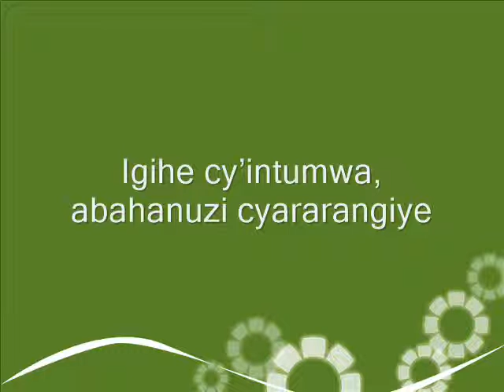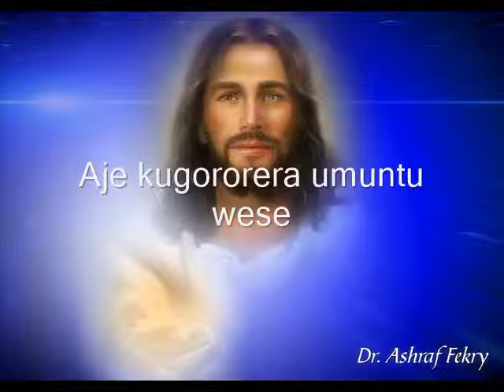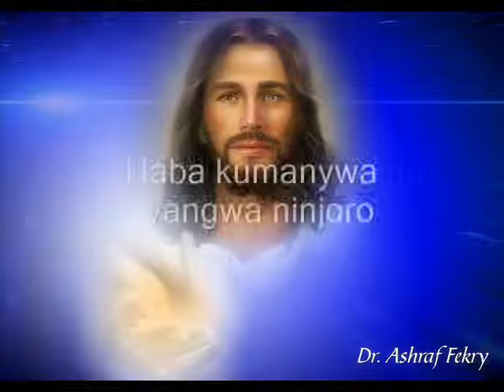NDATUMANDE BY INSHUTI ZA YESU, AEBR MWULIRE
Korari Inshuti za Yesu,
AEBR Rwamagana-Paroisse Mwulire